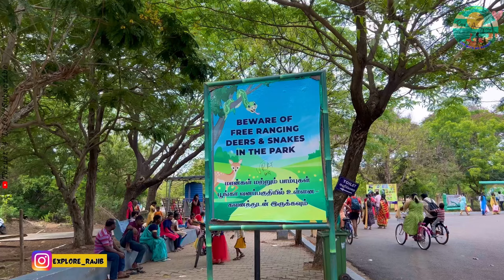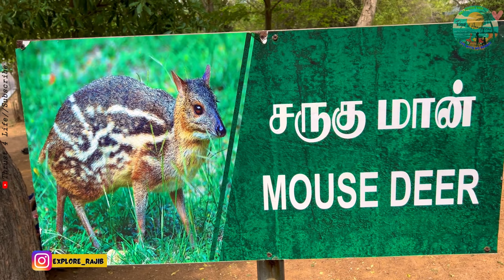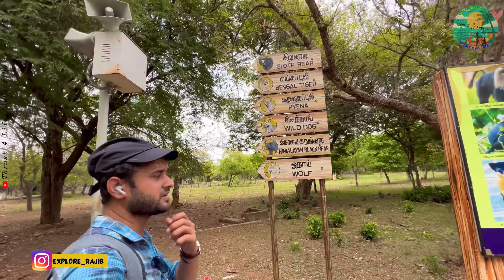Condition of Kolkata Alipore Zoo and Chennai Vandaloor Zoo | Zoo vlog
My Educational Channel : The Bong Scientist ॥

🎥 “Wildlife Wonders: Kolkata Alipore Zoo vs. Vandaloor Zoo” 🌿🦁
🔥 Get ready for an epic showdown! Join us on a thrilling safari as we compare two of India’s most iconic zoos: Kolkata Alipore Zoo and Vandaloor Zoo. From ancient tortoises to endangered deer, we’ll dive into their unique features, conservation efforts, and jaw-dropping wildlife encounters. 📸🌳
Feel free to tweak this intro to match your video’s vibe. Let’s make this comparison roar! 🐾🌟